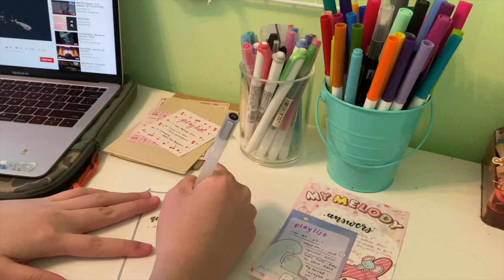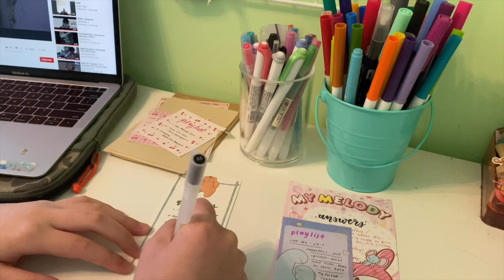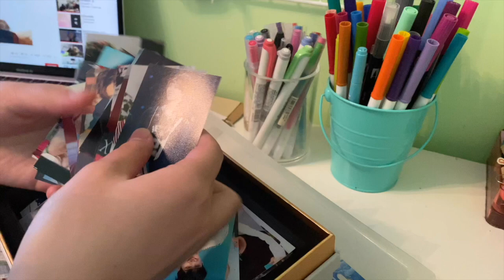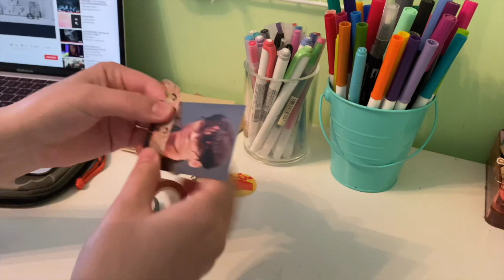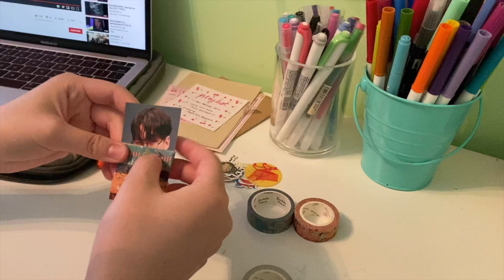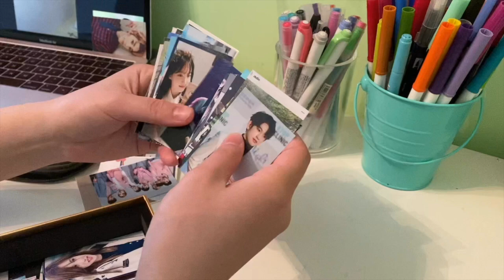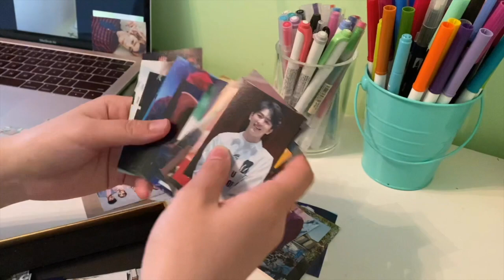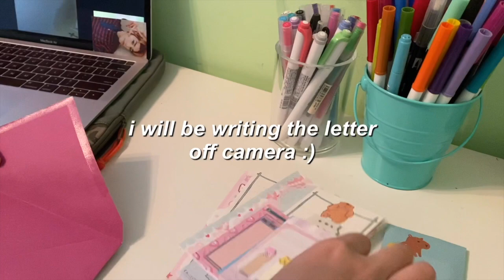📫 penpal with me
🧃𝐨𝐩𝐞𝐧 𝐦𝐞:
hi it is rachel here. i decided to film myself writing my penpal letter. check out my penpal @btsflywithwings on instagram :)

𝗾/𝗮:
fav genre of music rn?
krnb
hobbies?
dance, journaling